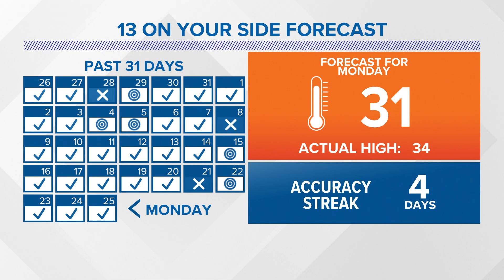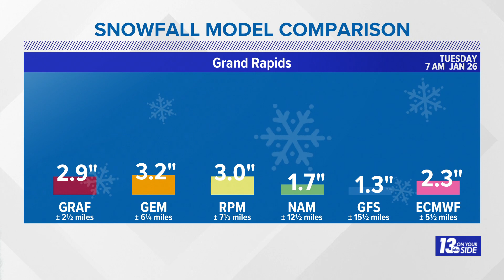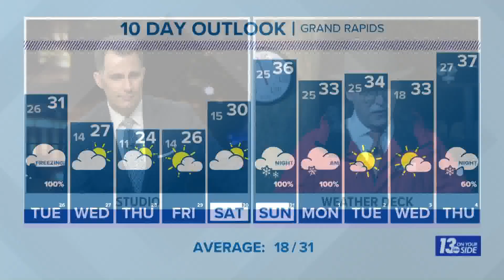13 On Your Side Forecast: Plowable Night Snow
Tuesday
Cloudy and cool with morning snow transitioning to freezing drizzle through the afternoon.  High 31°.  NE-N winds at 7-14 mph.

Tuesday Night
Becoming clear and colder.  Low 14°.  N winds diminishing to 3-6 mph.